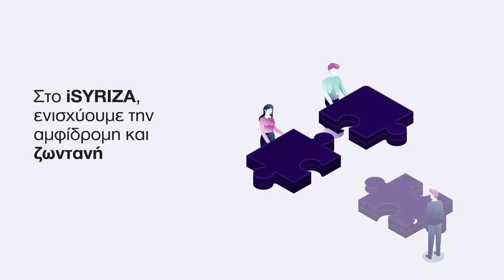LIVE EVENT με τον Αλέξη Τσίπρα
Η πλατφόρμα iSYRIZA παρουσιάζει τη νέα λειτουργικότητα, LIVE EVENTS, η οποία προσφέρει τη δυνατότητα στα μέλη της, να παρακολουθήσουν και να συμμετάσχουν διαδικτυακά σε εκδηλώσεις.
Το πρώτο LIVE EVENT, εγκαινιάζει ο πρόεδρος του ΣΥΡΙΖΑ, Αλέξης Τσίπρας, την προσεχή Δευτέρα, 18/05, στις 20:30. Θα συνομιλήσει με νέες και νέους για τα κυρίαρχα ζητήματα της επικαιρότητας που διαμορφώνεται στη χώρα, ενισχύοντας την αδιαμεσολάβητη επαφή με τους πολίτες, μια επαφή βασισμένη στις αρχές της ισότιμης συμμετοχής, της  δημοκρατικής εμβάθυνσης, της αλληλεπίδρασης και του δημοκρατικού ελέγχου. Τα μέλη θα μπορούν να παρακολουθήσουν ζωντανά την εκδήλωση, μέσω του iSYRIZA, καθώς και να τοποθετηθούν εκμεταλλευόμενοι τις δυνατότητες της νέας λειτουργικότητας.